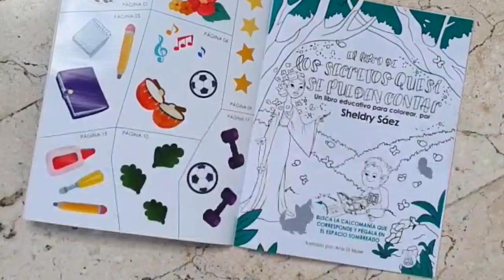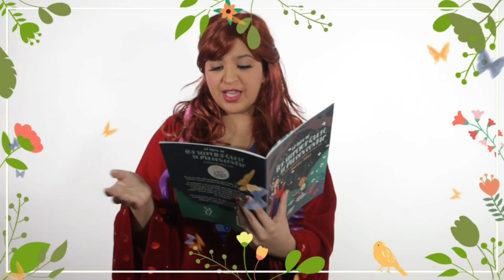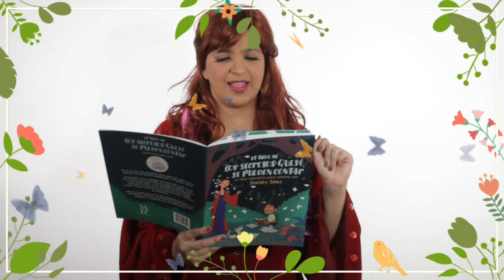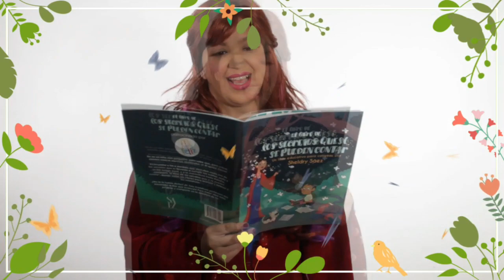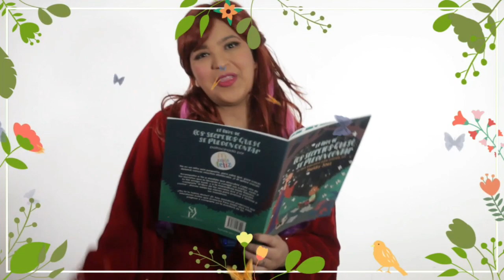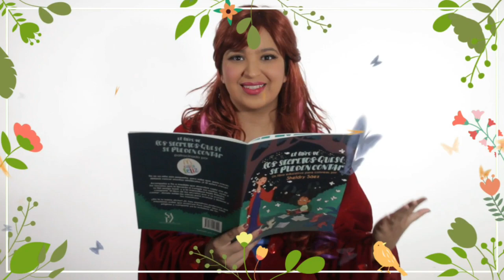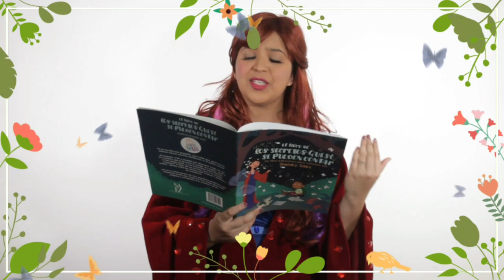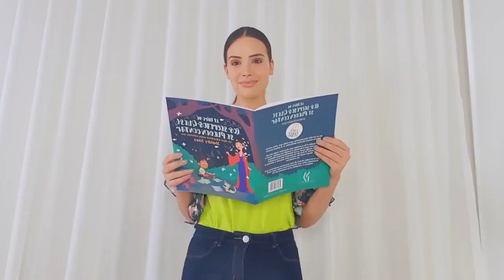El libro de los secretos que si se pueden contar - Policuentacuentos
El día de hoy les traigo un cuento maravilloso! El libro de los secretos que si se pueden contar escrito por Sheldry Saez, un maravilloso libro que nos habla sobre la resiliencia, el estudio, los buenos hábitos y nos enseña que debemos vencer al monstruo de la pereza. Este vídeo es cortesía de Sheldry Saez, espero que lo disfruten!